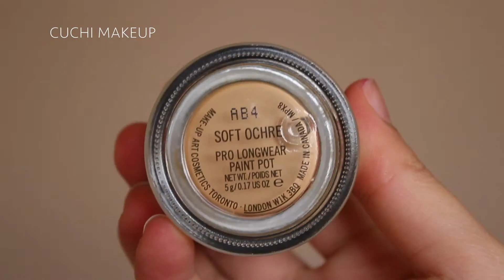Easy Daytime Makeup | CUCHI MAKEUP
Welcome back! Today's tutorial is perfect for a daytime event, with graduations and weddings coming up this makeup is very easy to recreate and will make a beautiful one during the day. Hope you enjoy!

Products Used:
MAC Pro Longwear Paintpot (Color: Soft Ochre)
Urban Decay Naked Eyeshadow Palette
Urban Decay Naked Smoky Eyeshadow Palette
MAC Powerpoint Eye Pencil (Color: Stubborn Brown)
MAC In Extreme Dimension Lash Mascara (Color: Black Extreme)

Recorded with Canon Rebel T5
Edited By: Gabriela Serrano